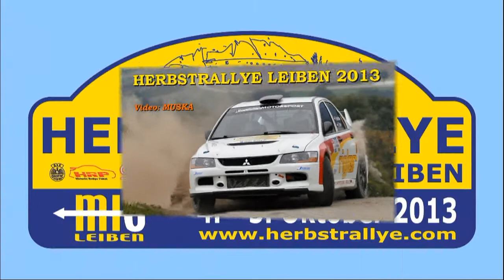Herbstrallye Leiben 2013 - akce a krize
Pěkné i nepovedené průjezdy a menší krizovky při podzimní rakouské Herbstrallye Leiben 2013.